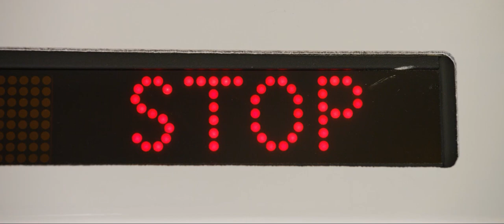The Sounds of Transit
Thank you to all our incredible employees and customers for making TransLink North America's Transit System of the Year. Let's keep moving!

Join our team at translink.ca/careers